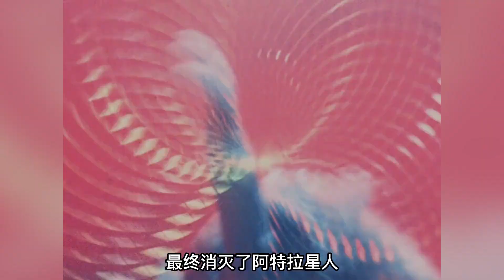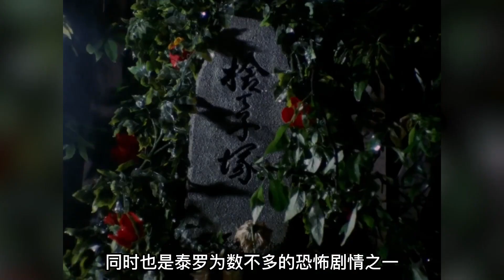奥特3大恐怖剧情 其中一集直接吓坏演员 哪一集是你的童年阴影？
大家好，我是小奈
很高興給大家帶來經典的奧特曼解說
最新奧特曼講解
經典老牌奧特曼解說都在這裡
奥特曼解说 奥特曼 赛罗 本频道致力于创作电影和纪录片，所有内容均为艺术创作。